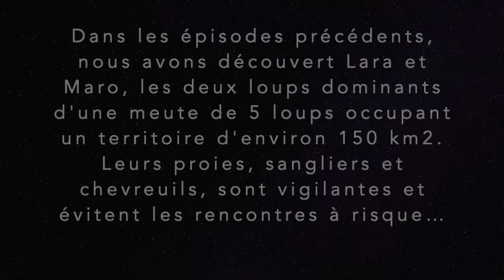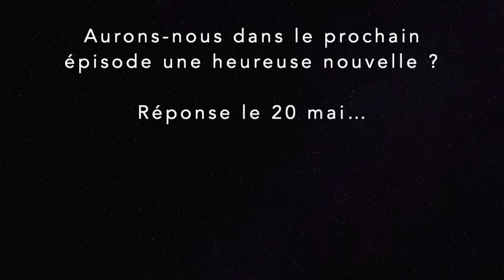[Série] Loup : Dans l'intimité d'une meute - [Épisode 5] Vivons heureux, vivons cachés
En mai, avant les naissances, les loups sont discrets et le plus souvent observés seuls. Il est donc rare de voir la meute au complet. Le marquage du territoire occupe le mâle dominant qui signale aux meutes voisines les limites à ne pas franchir.

Grâce aux vidéos fournies gracieusement par un réseau de naturalistes à FNE AURA, vous allez pouvoir suivre, tout au long de son cycle annuel, une meute de loups : la meute de la Louvière.
Toutes ces images ont été réalisées dans les Alpes françaises, sans aucun dérangement pour les loups évoluant en toute liberté. Afin d’en faciliter la compréhension, nous avons attribué des noms aux deux adultes dominants.
Une occasion rêvée de voir en images et mieux comprendre le mode de vie des loups !